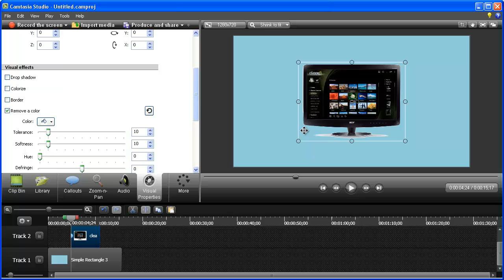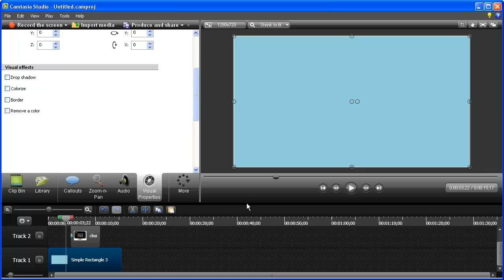CS8 การลบสี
การลบสีหรือ remove color นี้เป็นฟังก์ชั่นใหม่ที่เพิ่มเข้ามาใน Camtasia Studio 8.1.0 คลิปนี้ เป็นตัวอย่างการลบสีที่ต้องการออก